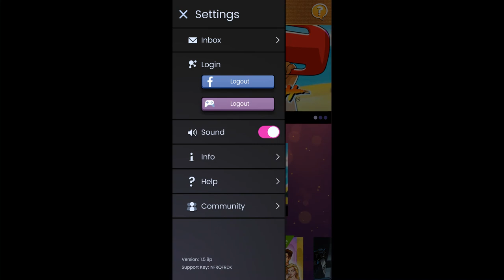What's Your Story? Baywatch Episode 3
C.J. decides you need rescue practice and the rookies pair-up - things could get STEAMY.

Welcome to Baywatch rookie school! Your dreams of becoming a lifeguard are about to come true - if you can survive training, romance, and... shark attacks?

Don’t just watch it – Live It!
If you’ve ever wanted to be in your favorite TV show or movie, then What’s Your Story is for YOU! Every choice you make takes the story in a new direction.
Make your choices from the beginning:
- Choose your path: Encounter Special Choices to discover who you are. One choice can change everything!
- Choose who you are: Be yourself and create your avatar for every story! Unlock new outfits and accessories as you go.
- Choose who you love: Express yourself and who you love in What’s Your Story!